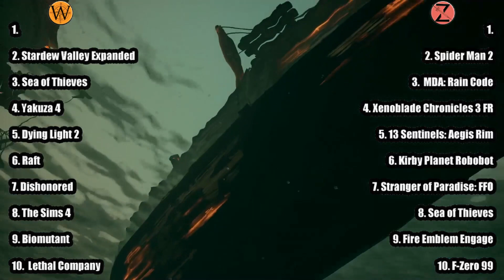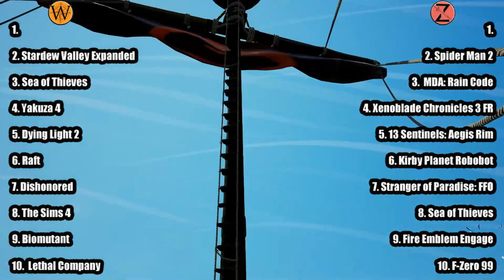Top 10 Games of 2023!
Wayofftrail and Zantok tell what games they have played this year, and which ones made the list for the top 10 of all year!